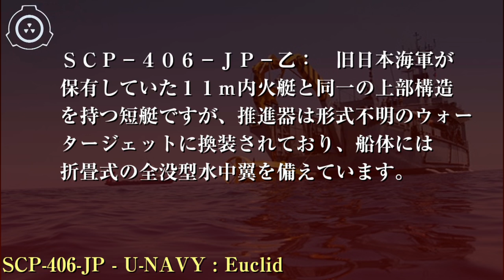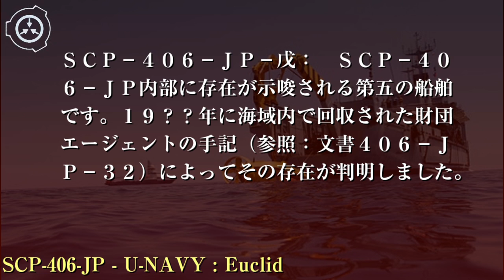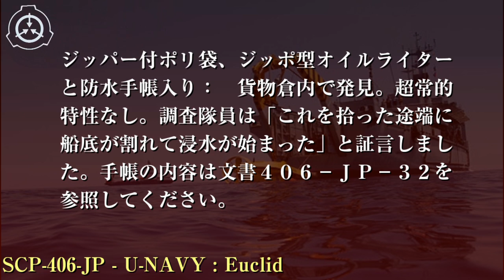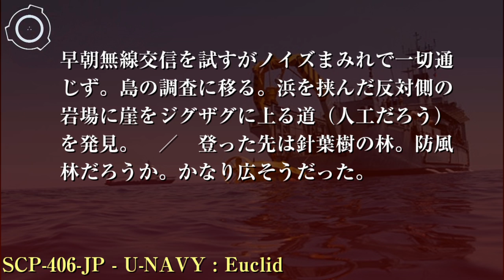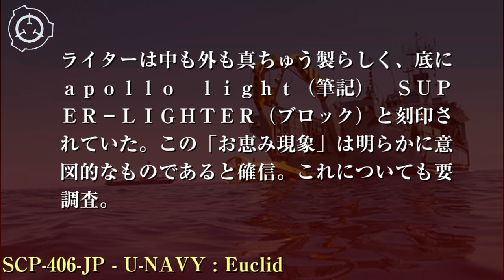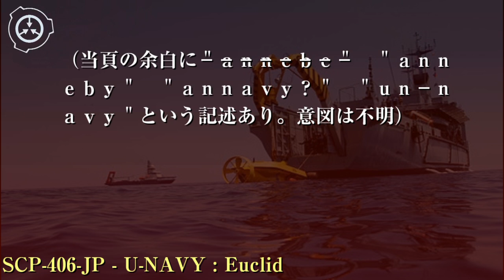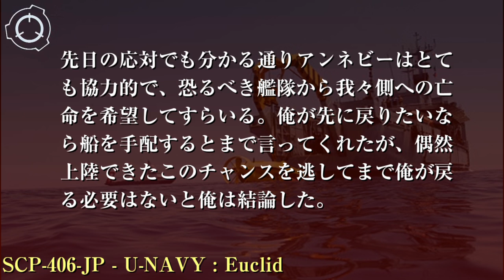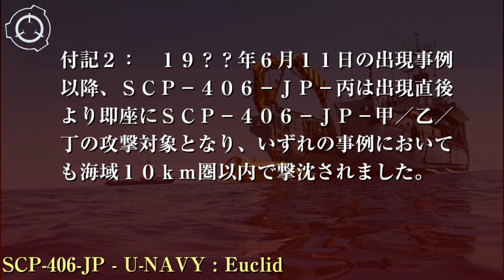SCP財団機密データ：SCP-406-JP - U-NAVY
特別収容プロトコル: SCP-406-JPを中心とした半径30km圏内は特定海域406-JPに指定されており、未確認の暗礁と海賊の出現という二つのカバーストーリーに基づいて封鎖されています。海域の境界線付近を航行する全船舶の動向は、海底に敷設された音響哨戒網と機動部隊ろ-11"幻船団"の巡視によって漏れなく監視されなくてはなりません。海域内の機雷原から機雷の流出が確認された場合は、プロトコル・ダイオラマに基づき迅速に処理を行ってください。